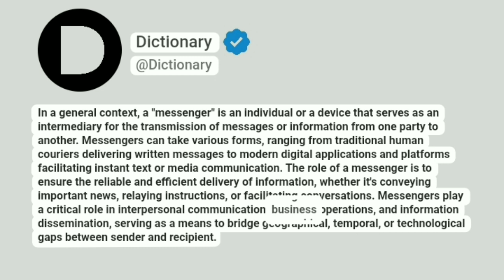Messenger Meaning In English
In a general context, a "messenger" is an individual or a device that serves as an intermediary for the transmission of messages or information from one party to another. Messengers can take various forms, ranging from traditional human couriers delivering written messages to modern digital applications and platforms facilitating instant text or media communication. The role of a messenger is to ensure the reliable and efficient delivery of information, whether it's conveying important news, relaying instructions, or facilitating conversations. Messengers play a critical role in interpersonal communication, business operations, and information dissemination, serving as a means to bridge geographical, temporal, or technological gaps between sender and recipient.